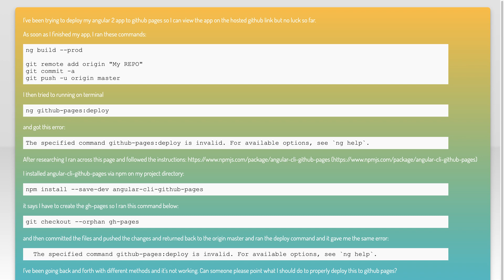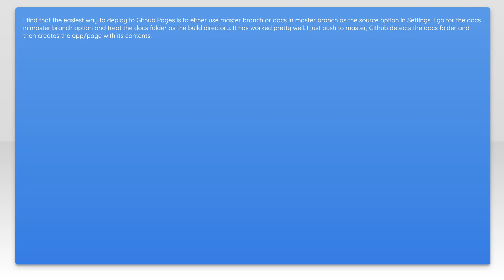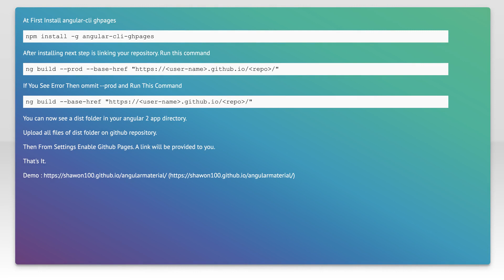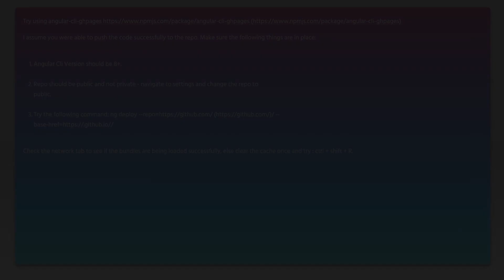deploy angular 2 app to github pages - failed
angular: deploy angular 2 app to github pages - failed

Related to: angular, github, npm